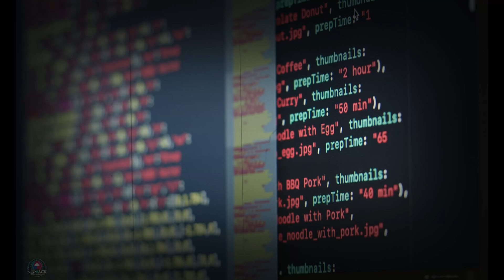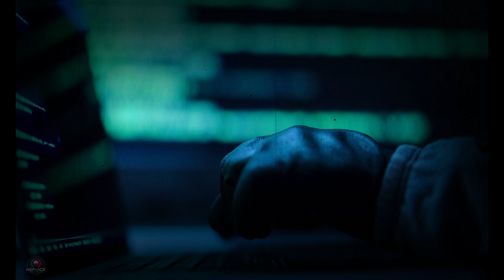Python for Hackers – Learn Hacking with Code | NepHack RAP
🐍 PYTHON FOR HACKERS – RAP ANTHEM
Want to hack the system? First, learn to code it.

💻 This NepHack RAP teaches why **Python** is the #1 weapon in a hacker’s arsenal.

🎤 From **automation to exploits**, **scripting to OSINT**, this anthem is a 🔥 intro to the real power behind the screen.

LYRICS SNAPSHOT:

🔥 “Before you crack a port, or trace a trace —
You need Python skills to own that space.”

📚 What you’ll learn in bars:
- Why Python is essential for hackers
- Real-world uses in ethical hacking, bug bounty, recon, and more
- Hacker mind + coder grind = power combined

📌 Ethical Hacking Roadmap (Coming Soon)

LEARN TO HACK LEGALLY
💬 Drop your favorite Python module below: `socket`, `requests`, `scapy`, or `os`?